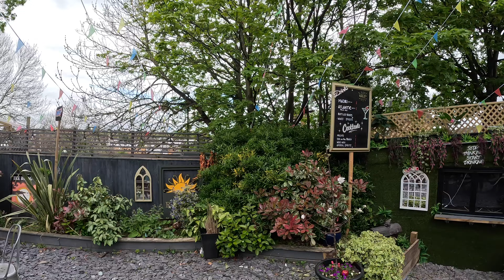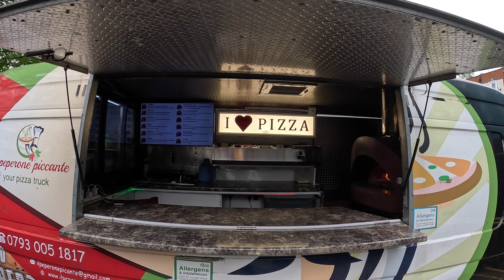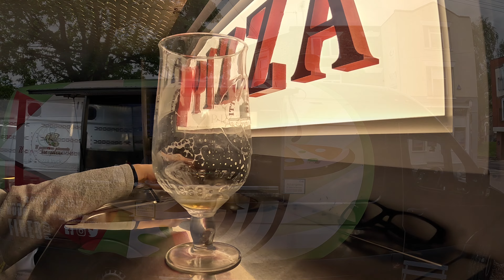WE LEFT LONDON with our PIZZA TRUCK for A PUB IN ROCHESTER! But not any pub!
Embark on a journey with us as we leave the bustling streets of London behind and venture into the charming town of Rochester. Our destination? A hidden gem of a pub that promises not just a pint, but an unforgettable experience. Join us as we step inside The Rising Sun pub, where history meets hospitality and where every corner holds a story waiting to be told.

From the moment we enter, the warm ambience envelops us, inviting us to unwind and savour the essence of traditional British pub culture. With its rustic decor and welcoming atmosphere, The Rising Sun transports us to a bygone era, where community spirit thrives and friendships are forged over shared laughter and good company.

Join us on this adventure as we raise a glass to newfound friendships, unforgettable moments, and the timeless charm of The Rising Sun. From London to Rochester, let's toast to the magic of discovery and the joy of experiencing life's simple pleasures in the most unexpected places.

Amazon Shop

Kerbside Pizza Chef, Welcome to Kerbside Pizza Chef, Rochester,Kent,wood fired pizza,